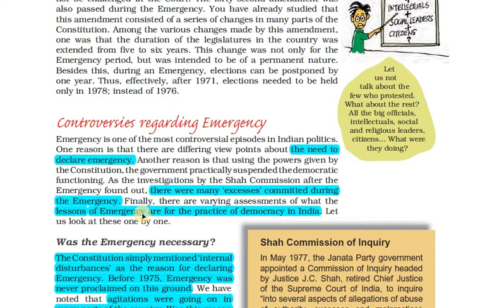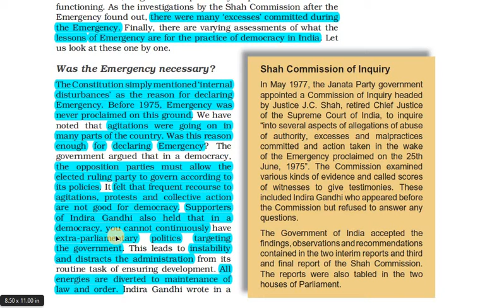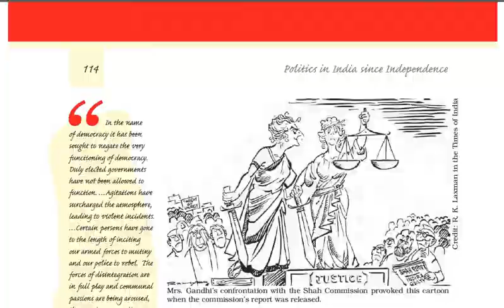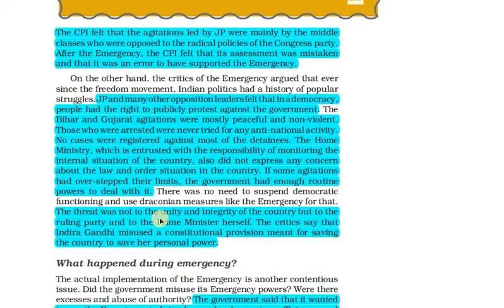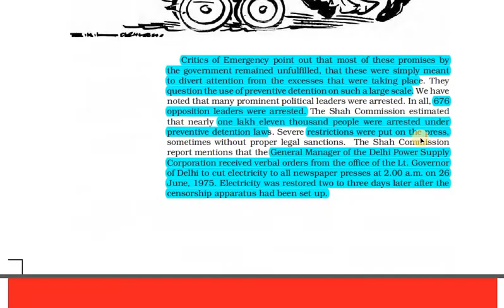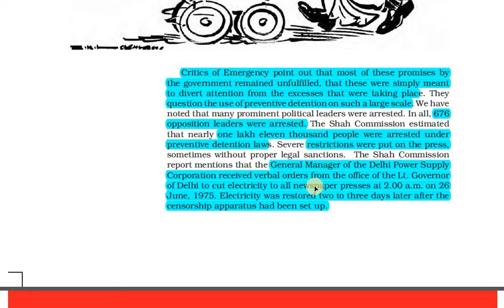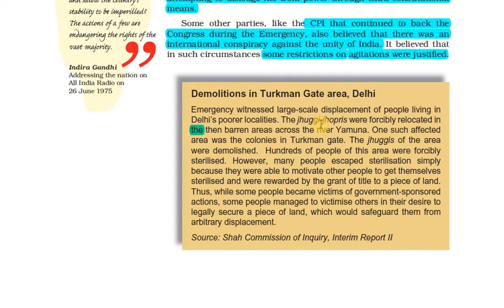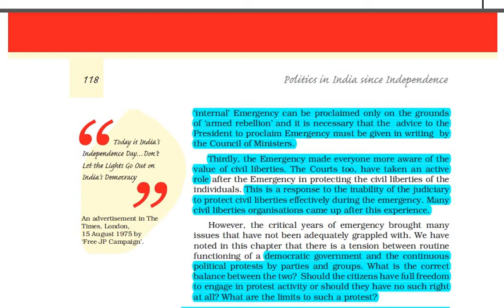Democratic resurgence || Crises of the democratic order PART 3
The basic aim of this channel is to help you in class 12th . I will be making videos on history polity geography which are general subject of humanities .  We promise that you will not face any problem in 12th class if you rely on us. Do watch our videos with focus , you will find this class be very easy in spite of the pressure 12th Boards,you will bring laurels to yourself  and concerned
If you will follow our tips , you can pass this examination without tension or hesitation .
Your subscription to us is absolutely free and will prove very helpful.

Regards
Examproof Team